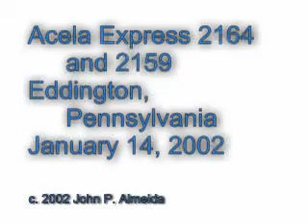Acela meet January 14 2002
An eastbound Acela passes a westbound Acela at Eddington Station on Amtrak Northeast Corridor